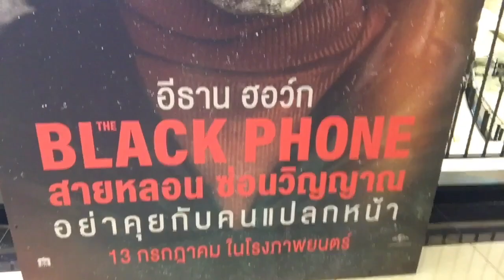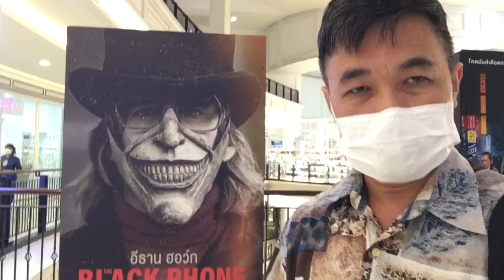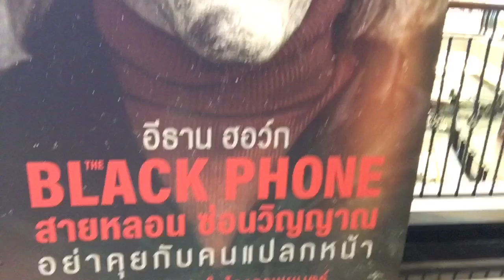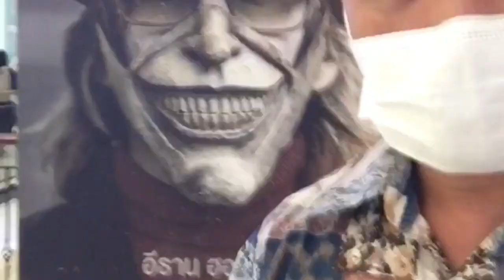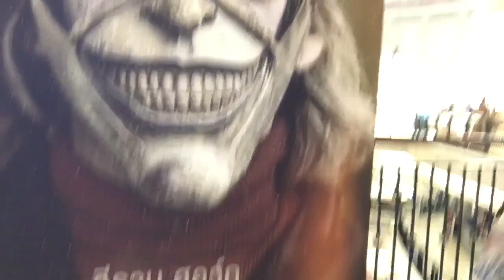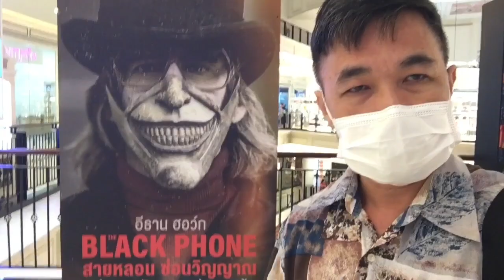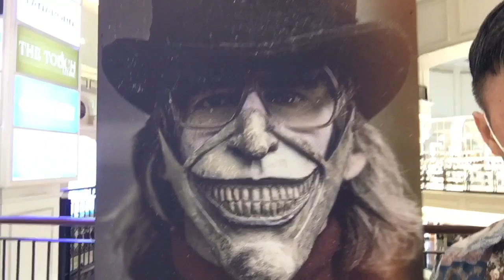รีวิว The Black Phone สายหลอนซ่อนวิญญาน ลุ้นระทึกทั้งคนดีและผีเด็ก ช่วยเด็กชายจากฆาตกรโรคจิต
โพสท์นี้มีสปอยล์นะครับ

พี่โอ๋นิติเทพ คุยถึงหนังเรื่อง THE BLACK PHONE สายหลอนซ่อนวิญญาน
รีวิว หนังสยองขวัญใหม่ฉายโรง  เด็กชายถูกฆาตกรโรคจิตจับได้ผีโทรศัพท์ช่วย

หนังเรื่องนี้เข้าฉายประเทศไทยพุธที่ 13 กรกฎาคม 2565 วันหยุดนักขัตฤกษ์อาสาฬหบูชา วันแรกของเทศกาลหยุดยาวเข้าพรรษาซึ่งในสัปดาห์เดียวกันนี้มีหนังเข้าใหม่อีก 6 เรื่อง ผลการฉายในวันแรกปรากฏว่า สายหลอน ทำเงินได้เหนือกว่าหนังใหม่ทุกเรื่อง จะเป็นรองก็เพียงเรื่องธอร์ หนังฟอร์มยักษ์ที่ทำเงินต่อเป็นอันดับ 1 ในสัปดาห์ที่ 2 เท่านั้น

เรื่องนี้ที่อเมริกาฉายก่อนหน้าเราไปในสัปดาห์เดียวกับ ELVIS แม้จะเปิดตัวสุดสัปดาห์แรกได้เพียงอันดับ 4 รองจากเอลวิส จูราสสิคเวิลด์และท็อปกัน แต่ก็สร้างสถิติเป็นอันดับ 4 ที่ทำเงินมากกว่า 20 ล้านเป็นครั้งแรกในรอบ 4 ปีตั้งแต่ 2018 และจากทุนสร้างเพียง 18 ล้าน ทำให้สายหลอนคืนทุนจากการฉายเพียงแค่สามวันแรก โดยยังไม่นับค่าโฆษณาและส่วนแบ่งการตลาดต่างๆ ถึงวันที่โพสท์นี้ สายหลอนก็ได้ทำเงินทั่วโลกไปแล้วกว่า 100 ล้าน $ โดยที่ยังไม่นับประเทศไทย ทำรายได้ไปแล้ว 5 เท่าของทุนสร้าง

เดิมเรื่องนี้มีโปรแกรมจะเข้าฉายตั้งแต่ต้นปีโดยที่คนดูทั้งหลายก็ได้เห็นทั้งโปสเตอร์และตัวอย่างหนังมาตั้งแต่ปลายปีที่แล้ว แต่เนื่องจากการได้ฉายรอบทดลองปรากฏว่ามีผลตอบรับที่ดีมากเกินความคาดหมาย ทางค่ายบลัมเฮ้าส์จึงตัดสินใจโยกเรื่องนี้จากหนังต้นปีมาเป็นหนังซัมเมอร์เพื่อรายรับที่มากกว่าแม้ว่าจะอยู่ท่ามกลางหนังฟอร์มยักษ์มากมายโอกาสทำเงินก็มีมากกว่าต้นปีอยู่ดี คู่แข่งที่เป็นหนังสยองขวัญเหมือนกันก็ไม่มี และยังเลือกที่จะชนกับเอลวิส ซึ่งเทียบกับหนังฟอร์มยักษ์เรื่องอื่น เอลวิสก็ยังเป็นคนเหมือนกัน ถ้าจะโดนทิ้งห่างก็ไม่ได้ต่างกันแบกถล่มทลายนัก

THE BLACK PHONE ได้รับเรท R ความยาว 1 ชั่วโมง 43 นาที ประเภท สยองขวัญ ระทึกขวัญ คะแนน IMDb นักวิจารณ์ 65/100 ประชาชน 7.2/10 เว็บมะเขือนักวิจารณ์ชอบ 82% คนดู 89% ซิเนมาสกอร์ B+

The Black Phone สายหลอน ซ่อนวิญญาณ อำนวยการสร้าง กำกับและร่วมเขียนบทโดยสก็อตต์ เดอร์ริคสัน มือเขียนบทและผู้กำกับจาก Sinister, The Exorcism of Emily Rose, Deliver Us From Evil และภาพยนตร์มาร์เวลเรื่อง Doctor Strange สร้างจากเรื่องสั้น The Black Phone ของโจ ฮิล (ลูกชายสตีเฟ่น คิง เราจึงเห็นหลายฉากที่ตั้งใจเหมือนงานของพ่อด้วยความเคารพ เช่น คนร้ายถือลูกโป่ง เด็กใส่ชุดกันฝนสีเหลืองปั่นจักรยานเหมือนใน อิท บางฉากก็เหมือนเรื่องอื่นๆ เช่นจับเด็กที่กลับจากเล่นเบสบอลเหมือนด็อกเตอร์ สลีป ส่วนตัวผู้กำกับบอกใช้เรื่อง 400 Blows กับ The Devil's Backbone เป็นแรงบันดาลใจด้วย)

นำแสดงโดย อีธาน ฮอล์ค ผู้เข้าชิงออสการ์ 4 ครั้งตั้งแต่ปี 2002 เรื่อง TRAINING DAY คู่กับแดนเซล วอชิงตัน จากนั้นชิงอีกสามครั้งจาก Before Sunset, Before Midnight และ Boyhood ผลงานล่าสุดในยุคโควิดนี้ได้แก่ TESLA เป็นดารานำ และ THE NORTHMAN เป็นพระราชาพ่อพระเอกที่ถูกปลงพระชนม์โดยน้องของตัวเอง อีธานเคยร่วมงานกับสก็อตมาแล้วในหนังสยองขวัญเช่นกันเรื่อง SINISTER ซึ่งชื่อแอลิสันในเรื่องก็จงใจตั้งให้เหมือนชื่อตัวละครของอีธานในเรื่องที่เคยร่วมงานกับผู้กำกับนี้เช่นกัน

สำหรับการแสดงในเรื่องนี้อีธานแสดงเป็นคนร้ายใส่หน้ากากถือโลกโป่ง ได้รับการยกย่องจากนักวิจารณ์บางคนว่าเป็นบทบาทที่ดีที่สุด ถ้าเราเป็นอีธานคงดีใจตายเลยนะ แสดงหนังมาจนอายุ 52 ได้รับคำชมว่าที่ที่สุดเอาในเรื่องที่ต้องใส่หน้ากากทั้งเรื่อง ฉากอื่นก็แค่ถือลูกโป่งกับนั่งจับเข็มขัดเปิดพุง สัปหงกบ้างหัวเราะแบบโจ๊กเกอร์บ้างสลับกันไป นี่คือดีที่สุดแล้วสำหรับบางคน

สำหรับบทพระเอกของเรื่องคือเมสัน เธมส์เป็นดาราหน้าใหม่วัย 13 ณ ขณะที่ถ่ายทำ (ตอนนี้ 15 โตเกินที่เห็นในเรื่องไปเยอะแล้ว) น้องแสดงได้ดีมาก เห็นแล้วอยากเป็นผีคอยเอาใจช่วยเช่นเดียวกับเพื่อนผีทั้งห้าที่ตายก่อนหน้าในเรื่องนี้ (การที่พี่ฮ็อกจับแต่เด็กผู้ชายอันนี้เราไม่สปอยล์นะครับ บอกแค่มีฉากอุ้มลูบหัวจับแก้มน้องเธมด้วย อันนี้ไปดูกันเองว่ามีอะไรโหดร้ายรุนแรงที่พี่ฮ็อกจะทำต่อน้องเธอมากกว่านี้หรือไม่)

นอกจากเด็กชายทั้งคนและผีแล้ว ยังมีเด็กผู้หญิงแสดงดีอีกคน คือเมดาลีน แม็คกรอว์ เป็นน้องสาวญานทิพย์ และมีอีกคนเป็นเพื่อนที่พระเอกแอบปิ๊ง นอกนั้นผู้ใหญ่ทั้งหมดเป็นตัวประกอบและพยายามหาเรื่องใส่มาให้หนังเรื่องนี้ยาวยืดได้ถึง 1.43 ชั่วโมงดังที่เห็นนี้

เนื้อเรื่องโดยย่อแบบไม่สปอยล์เกินตัวอย่าง น้องฟินนี่ย์(เมสัน) ถูกฆาตกรโรคจิตใส่หน้ากาก(อีธาน)จับตัวไปขังไว้ในห้องใต้ดิน หลังจากนั้นก็มีผีเด็กที่ถูกฆ่าโทรศัพท์หาน้องฟินเพื่อบอกเคล็ดลับการเอาตัวรอดที่พวกเขาทำไม่ได้

บทฆาตกรโรคจิตได้แรงบันดาลใจมาจากการรวมลักษณะฆาตกรโลกจิตตัวจริงที่แอบจับเด็กมากระทำมิดีในยุคอดีต 3 คน เช่นใส่หน้ากาก ลูกโป่ง รถตู้ เข็มขัด ห้องใต้ดิน อื่นๆ

พี่โอ๋รักเด็ก ชอบความสัมพันธ์ของเด็กและน้องผีทั้งหลาย ดูแล้วอยากเป็นผีคอยช่วยพระเอกให้หนีไปให้ได้ แต่ไม่อยากเป็นฆาตกรนะเพราะเราไม่ชอบเด็กไม่อาบน้ำ ให้ได้ 8/10 ครับ